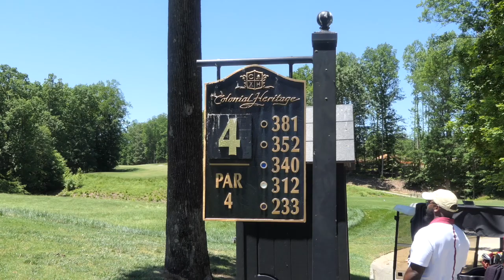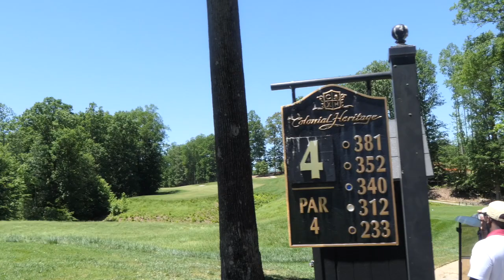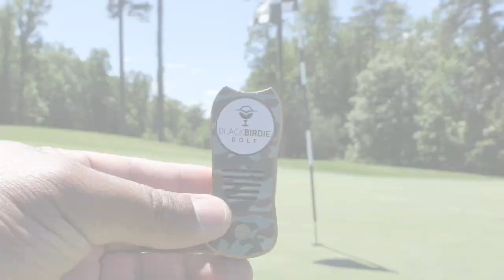Ithaca College Goes Against ELON University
Ithaca College Goes Against ELON University | Big Ant graduated from Elon University and I graduated from Ithaca College.  I made this vlog because I know how important education is to everyone.  I always tell my two son's how important it is that you get educated in something, whether it's mechanical engineering, or biology.  We had a friendly match at Colonial Heritage located in Williamsburg, VA.

🚨GEAR I USE:

CAMERAS 📷|
PANASONIC 2500

SONY X3000

DRONE:
DJI MAVIC PRO 2

COMPUTER:
APPLE MACBOOK PRO 16IN

MIC:
RODE WIRELESS GO